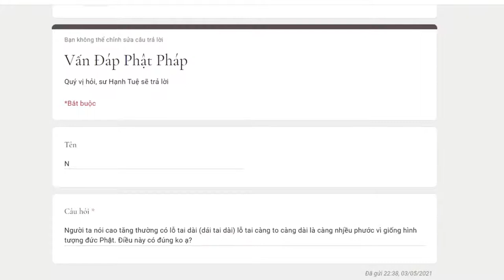504. Lỗ tai càng dài, càng to càng nhiều phước có đúng không?